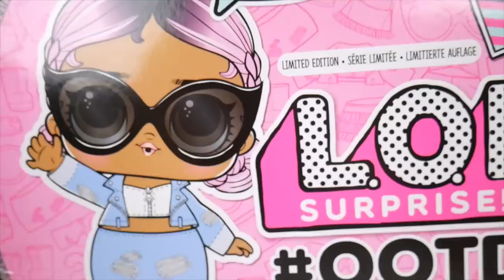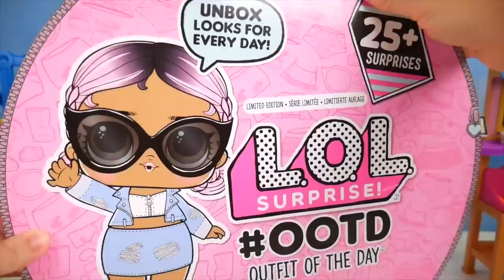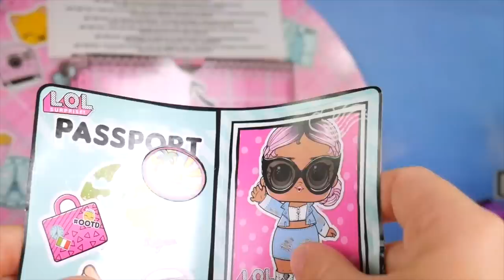Slumber Party with LOL Surprise Supreme Pet + Unicorn Bunk Beds Rainbow Video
Today we open an LOL Surprise bunk bed room for the rainbow unicorn dolls.